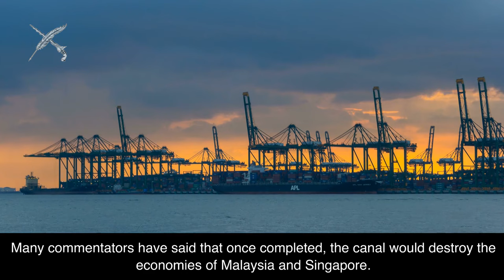The Kra Canal and Why It Will Not Happen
The Kra Canal has often been espoused as a project that would sink the economies of trade-dependent Singapore and Malaysia.

In this 7-minute video, we give you an understanding of how this perception came about, and why the plan to build the Kra Canal will likely never happen.